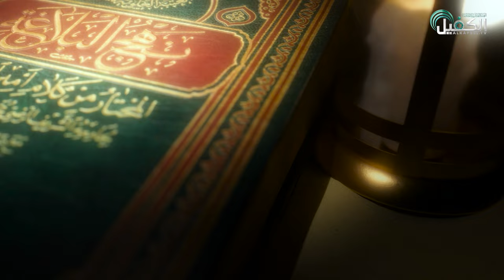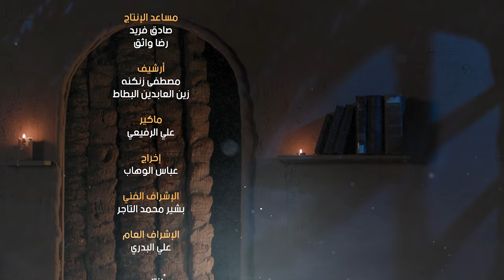برنامج نهج البلاغة - الحلقة العشرون - بيان الإمام علي (عليه السلام) وقربه من رسول الله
1- فيسبوك..
2- تويتر..
3- التليجرام..
4- الانستكرام..